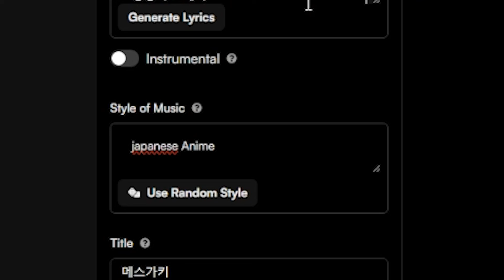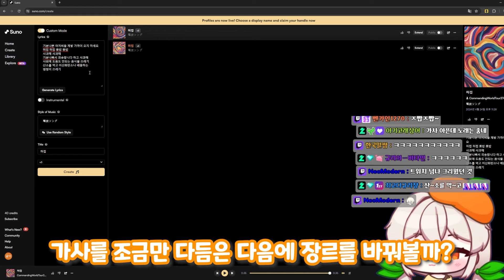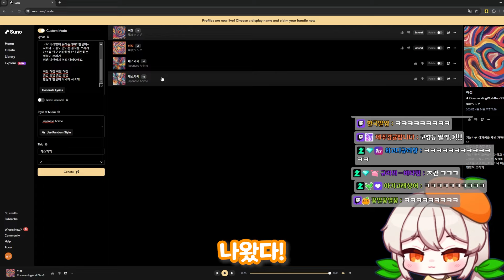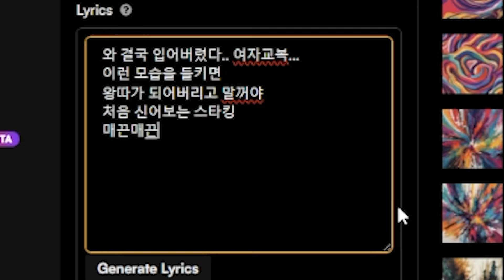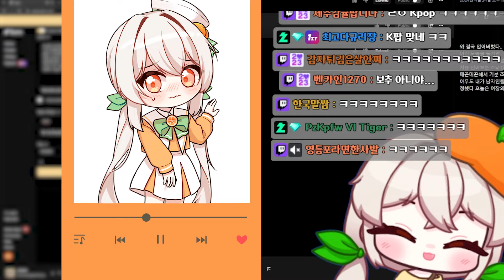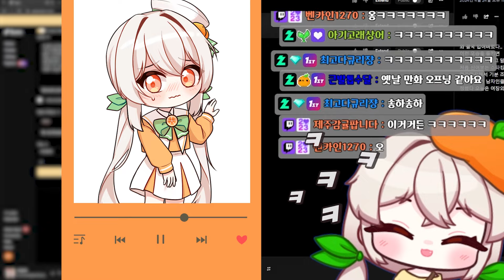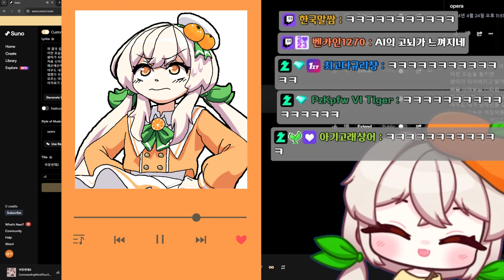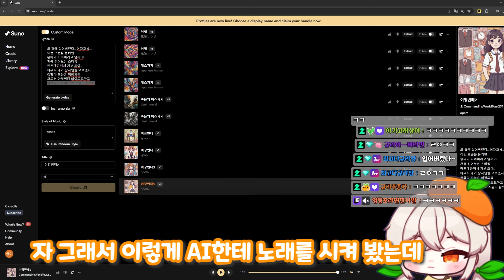와아..결국 입어버렸다..❤️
🎬영상 : 닉웡